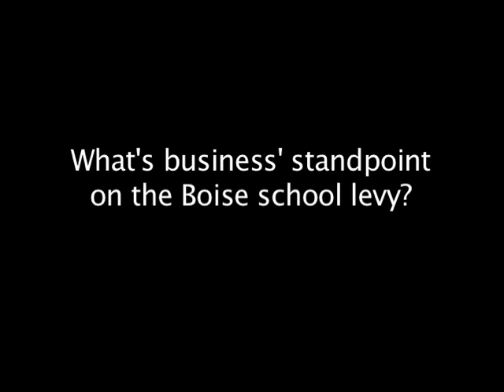Barbara Wilson - The Levy from a Business Standpoint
Barbara Wilson, former Regional Qwest VP, talks about the importance of passing the levy from a business perspective.